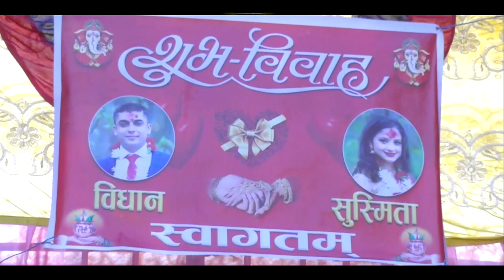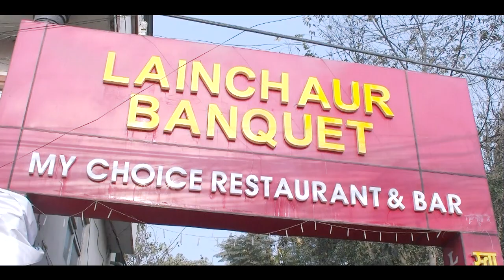Wedding Hilight Bidhan Weds Sushmita 2075/10/04